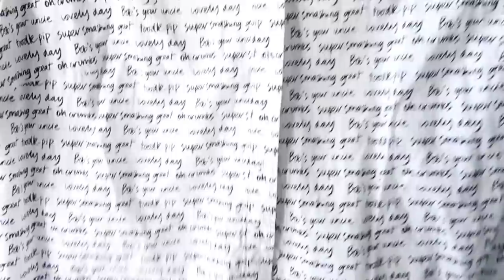Happy Goodwill Haul (buying things I loved)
💙 My Ebay (occasionally my store is closed as I catch up with life)